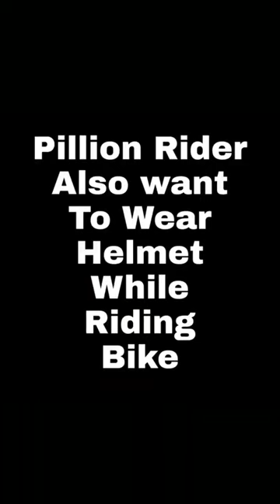Don't Jump Red Signal Enjoy It